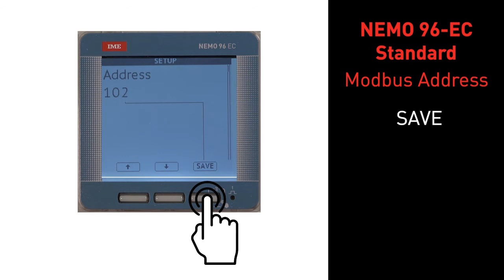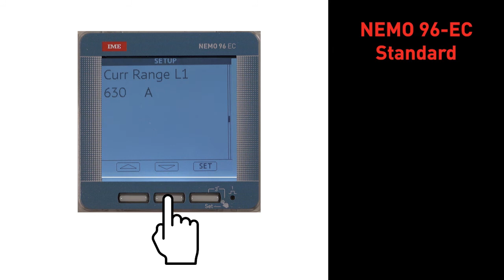Nemo 96EC, Easy connect standard version - Parameter modification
Nemo 96EC, Easy connect multifunction unit - Parameter modification video tutorial